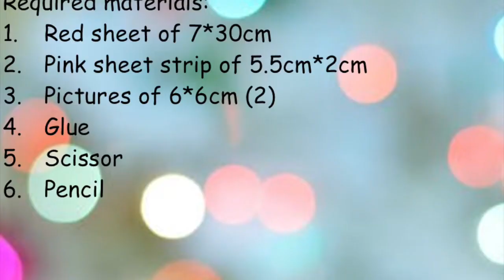Expandable cube card | DIY 10 min card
This video shows tutorial to make wonderful expandable cube card ...Super simple card in just 10 min with minimal items...

for more go to my channel please and enjoy beautiful craft making ideas.